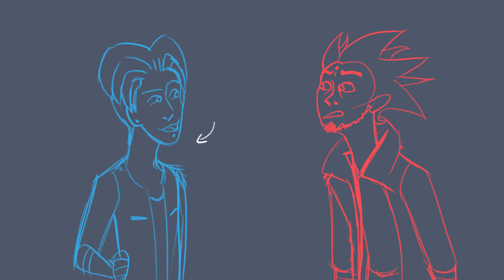standstill in Tarzan's forest - X-RL7 animatic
an alternative turn of events at Xeno's gathering